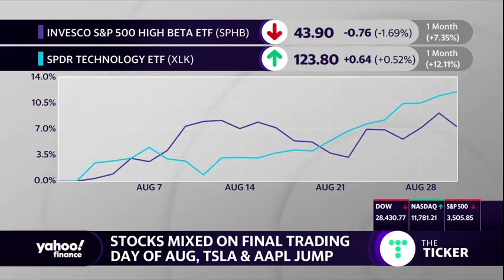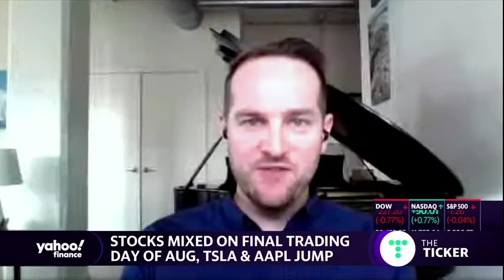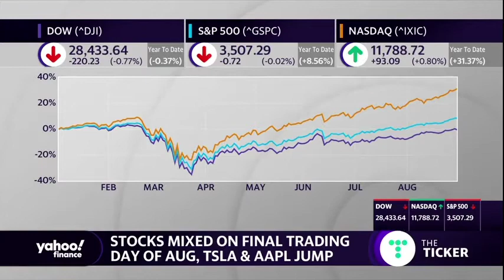Chris Payne appears on Yahoo!Finance 8-31